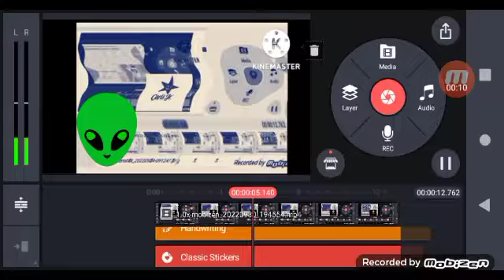September 30, 2022